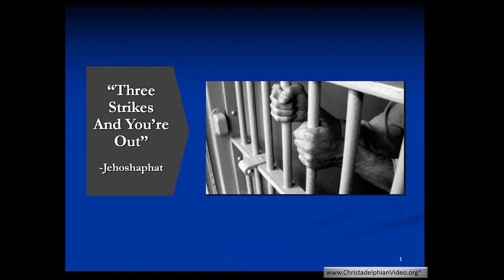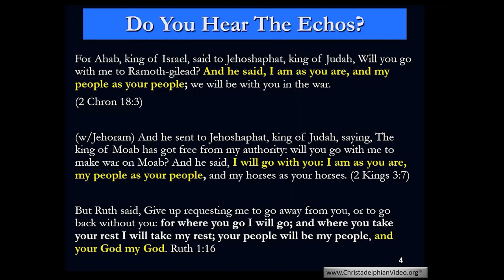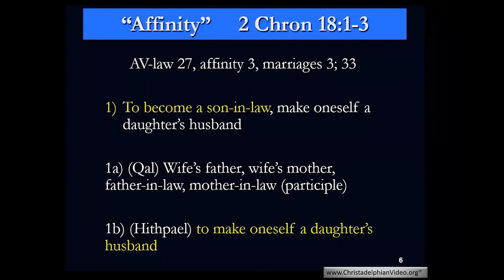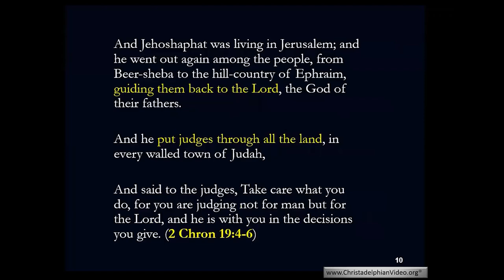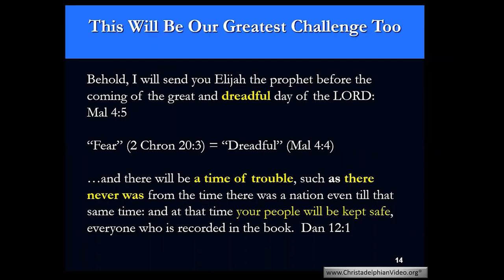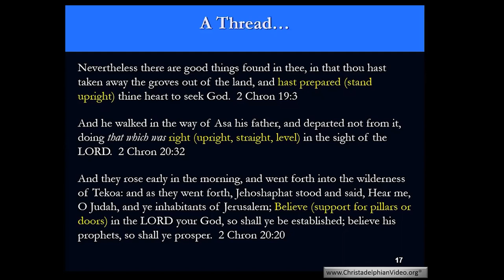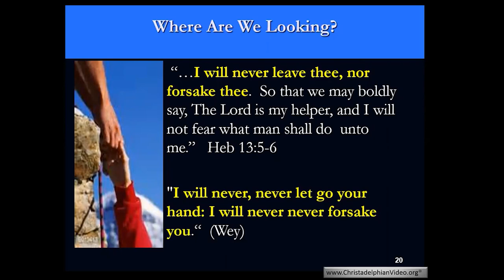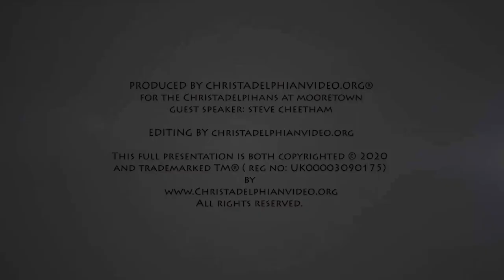“Lessons From The Kings” #2 Three strikes and your out Jehoshaphat Steve Cheetham